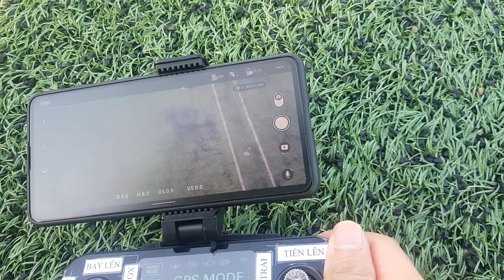Linh kiện RC test F11s a Thủy